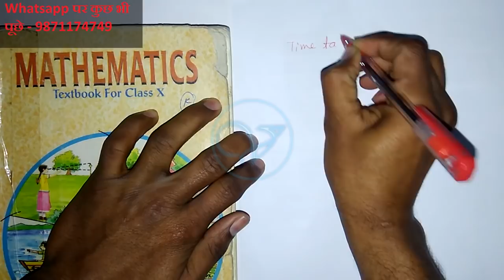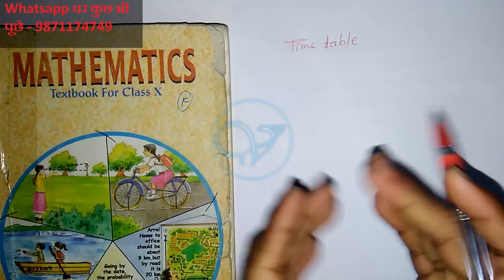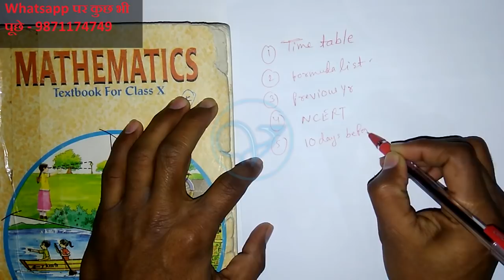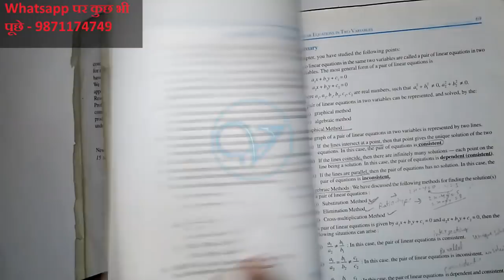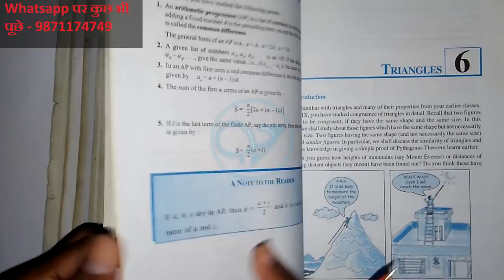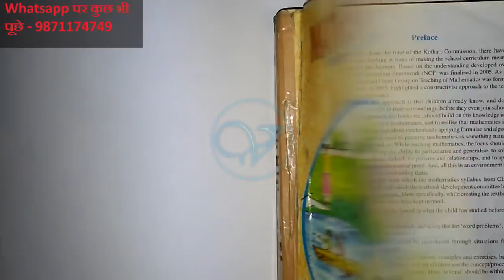Important Tips How to prepare to score High marks in CBSE class 10th or 12th Board Exam 2018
Important Tips  to score more marks in CBSE class 10 Board Exam 2018
 कैसे करे कक्षा 10 की तैयारी, बोर्ड पेपर की तैयारी, पाए जड़ नंबर कक्षा 10 ओर 12वी में, सी.बी.इस.ई बोर्ड एग्जाम,

CBSE Class 10 Maths: Important Topics and Tips for Exams 2017 |Vyakhyaedu -

CBSE Class 10 Summative Assessment II exams are just around the corner and students are busy with their books, notes and previous papers for last minute revision. They try to get the most out of their study hours these days. With not much time left for the exam, the team of experts at has compiled a list of very important topics along with some handy tips that will help you in your
CBSE Class 10 paper.

 Here are the most important Topics/Chapters that students are advised not to skip:

• nth term of an Arithmetic Progression
• Sum of n terms of an Arithmetic Progression

Chapter: Some Applications of Trigonometry
• Solving Real World Problems Involving Heights and Distances

Chapter: Areas Related to Circles
• Area of Segment of a Circle
• Area of Combination of Circles and Other Plane Figures

Chapter: Surface Areas and Volumes
• Curved Surface Area of Combination of Solids
• Total Surface Area of Combination of Solids
• Volume of Combination of Solids

• Section Formula
• Area of a Triangle in a Coordinate Plane

Chapter: Circles
• Tangents Drawn from an External Point to a Circle

Chapter: Constructions
• Construction of a Triangle Similar to the Given Triangle
• Construction of Tangents to a Circle from a Point Outside the Circle

Chapter: Probability
• Theoretical Probability of Occurrence of Events
• Finding Probability Using Complement of a Known Event

Important Tips:
• Read each question thoroughly before answering.
• Draw neat diagrams wherever required.
• If you get stuck while solving any question, leave appropriate space and move to next question without wasting any time.
• Practice as many questions as possible for these topics.
• Never skip NCERT textbook and previous year papers.